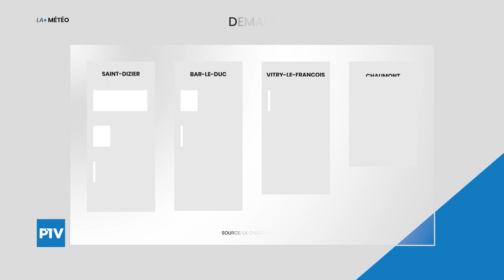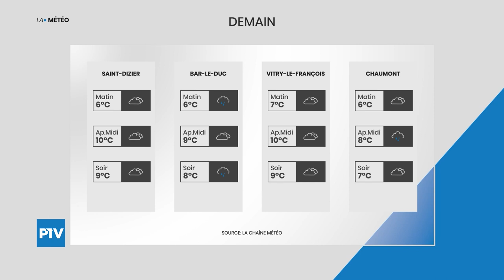Le Journal | Mercredi 14 octobre 2020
Le journal est présenté par Lisa LAMORLETTE. À voir dans cette édition : La Barroise remonte sur scène ; Une cagnotte en ligne pour aider Lexane ; Le SLO tennis reprend du service.